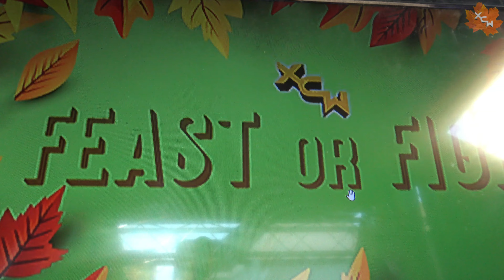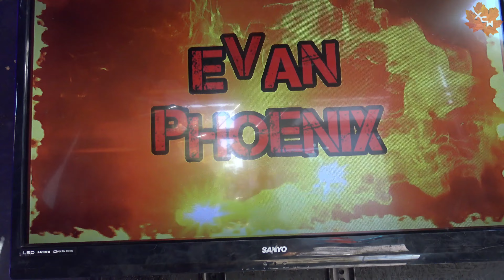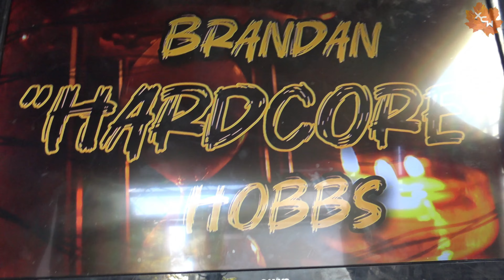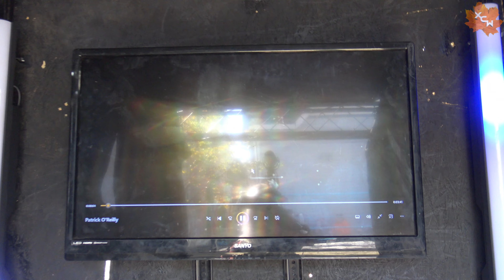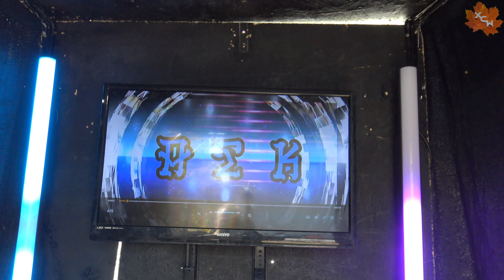XCW Feast of Fight 2024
XCW Feast of Fight 2024 - Thanksgiving Day - 11/28/24 - Shelbyville, IN

-Onyx vs Brandan Hobbs

-Jay Ellis, Eric Mason, Corey Lee vs. ATK, James Cerebral, & Patrick O'Reilly